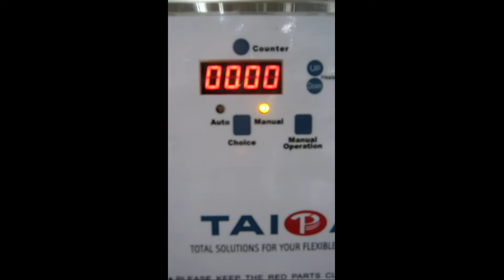ET 900L2 - Dual Tray Sealing Machine